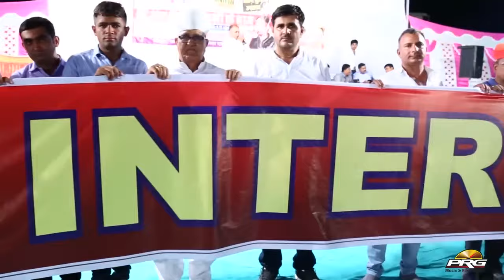सुपर डुपरहिट तेजाजी सांग - Lilan Singare (लीलण सिणगारे) | Gajendra Ajmera | Rajasthani Live Bhajan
⇨Song : Lilan Singare
⇨Singer : Gajendra Ajmera
⇨Album : Ek sham Balaji Ke Naam  (HRD International School )
⇨Video :  Om Choudhary , Natthu Nayal
⇨Lable : PRG Music And Film Studio
⇨Category : Devotional
⇨Director :  Sudarshan Gehlot
⇨Producer : Sajjan Singh Gehlot
⇨DIGITAL PARTNER : RDC MEDIA PVT LTD